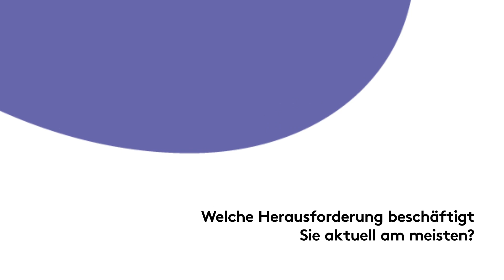Digitalisierung - Austausch mit den Besucher:innen des Hospitality Summits 2023